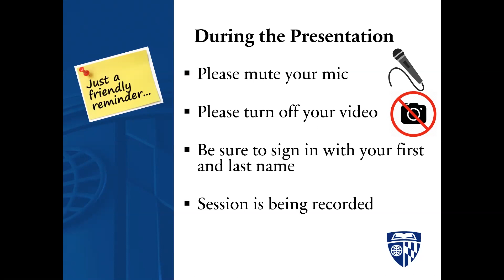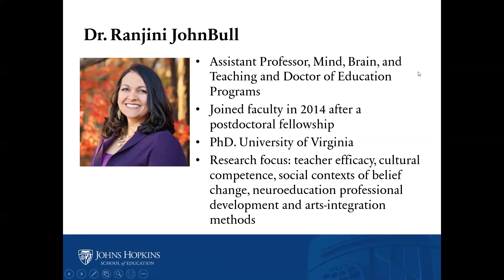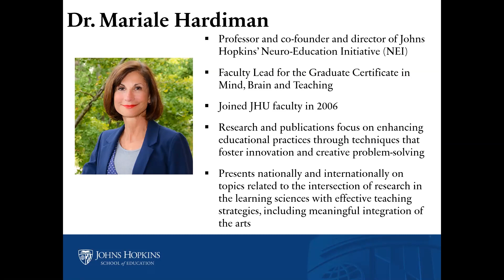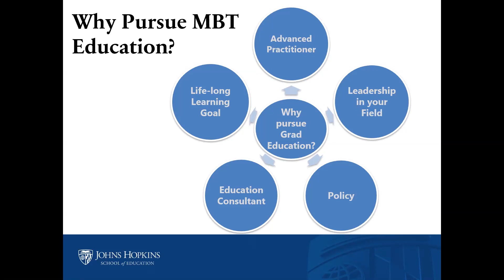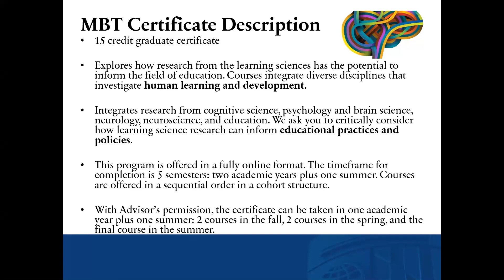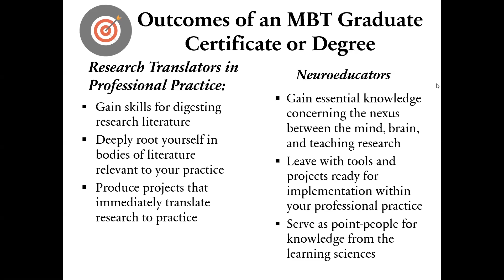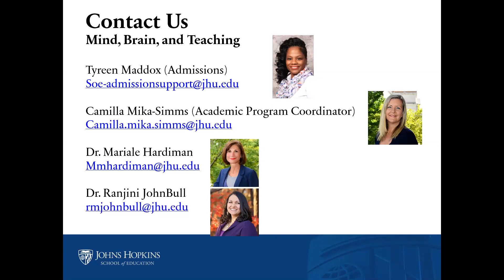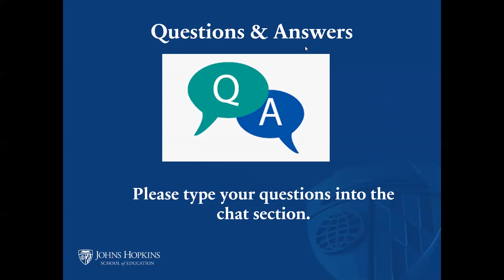Mind Brain and Teaching Virtual Webinar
This virtual webinar on the Mind Brain and Teaching graduate certificate at JHU SOE will provide an overview of the Johns Hopkins School of Education, the curriculum, and opportunities as a JHU SOE graduate student. In addition, an admission representative will discuss application requirements, funding, studying at JHU SOE, and more